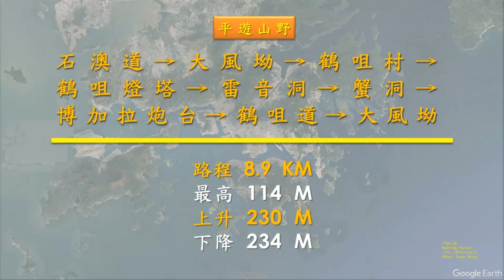鶴咀村, 鶴咀燈塔, 雷音洞, 蟹洞, 博加拉炮台@【平遊山野】香港行山 28.4.2024 (山龍隊/自由行)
【平遊山野】石澳道→大風坳→鶴咀村→鶴咀燈塔→雷音洞→蟹洞→博加拉炮台→鶴咀道→大風坳

路程8.9km, 行程2小時, 最高114m, 上升230m, 下降234m